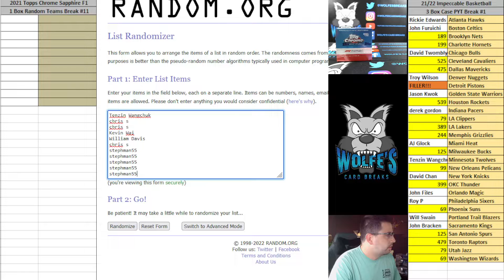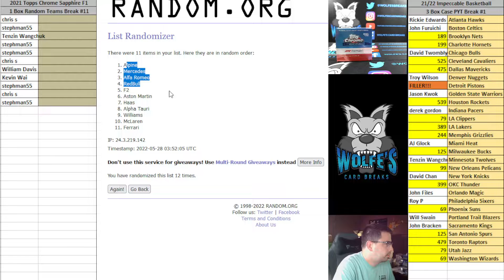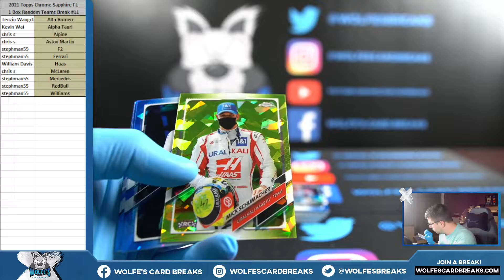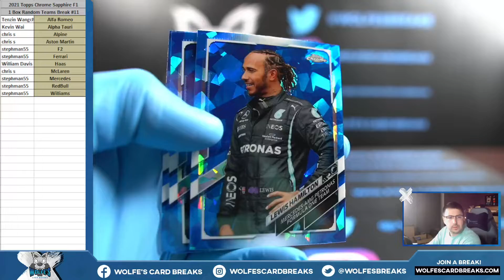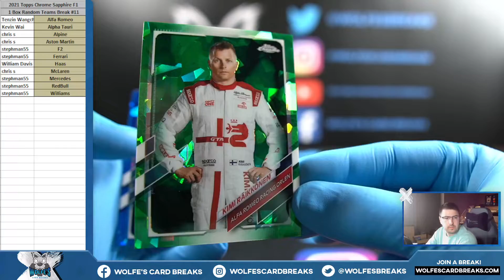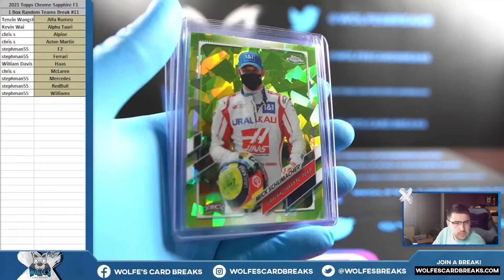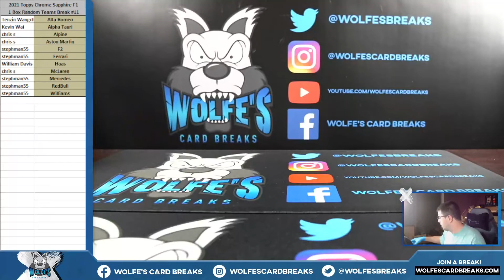2021 Topps Chrome SAPPHIRE Formula 1 One Box Random Teams Break #11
2021 Topps Chrome SAPPHIRE Formula 1 One Box Random Teams Break #11